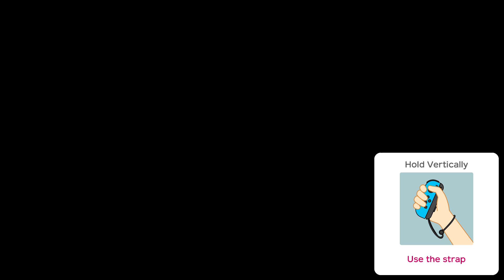Super Mario Party Full Game - Challenge Road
Super Mario Party all minigames full game challenge road walkthrough with Luigi.  This covers all worlds and all minigames in this mode.

100% of the videos on this channel feature my own recorded and edited footage.  All content is carefully practiced and is edited before being posted to give the viewers professional quality gameplay and guides.  Video content is transformative and instructional showing players how to beat the game on the highest difficulty settings.  My creative input ensures adherence to YouTube's partner program guidelines.